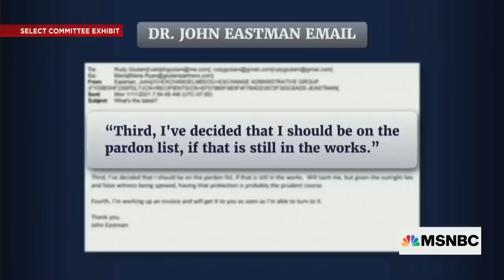John Eastman To Rudy Giuliani: 'I Should Be On The Pardon List'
John Eastman, the architect of Trump's 2020 election scheme, wrote to Trump lawyer Rudy Giuliani requesting placement on Trump's "pardon list," according to emails made public by the Jan. 6 committee. Chuck Rosenberg explains what legal exposure Eastman may be under.